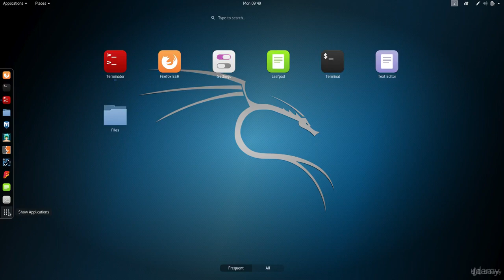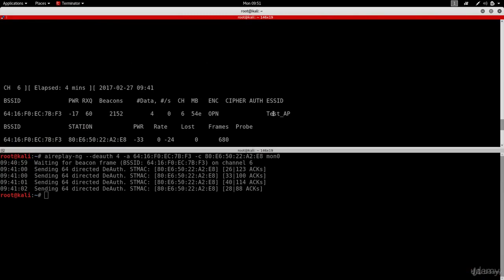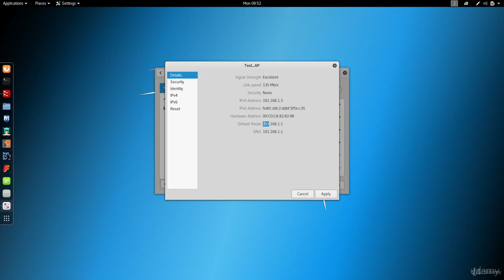014 Connecting To Hidden Networks